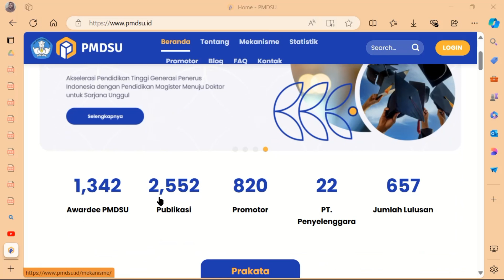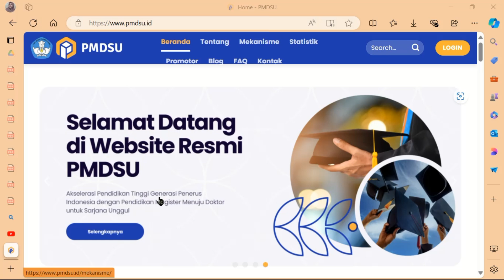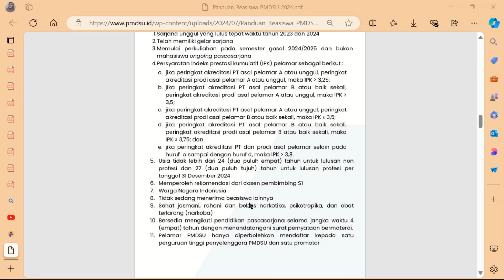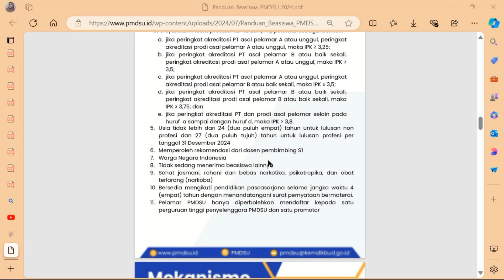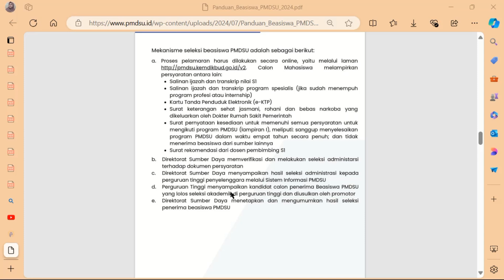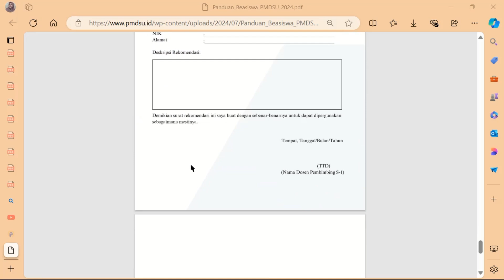Akhirnya Beasiswa PMDSU 2024 Dibuka! Beasiswa S2 dan S3 langsung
Assalamualaikum teman-teman 🥰

Akhirnya beasiswa kuliah S2 langsung S3 dibuka!😍Simak selengkapnya✨️

Mau tau beasiswa yang buka tiap tahun?
cek di playlist sesuai nama beasiswa yang kamu cari🤩